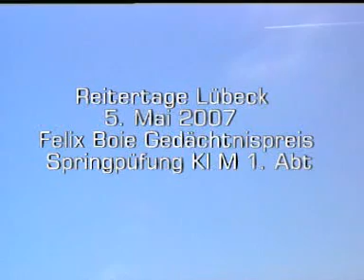Reitertage Lübeck 5. Mai 2007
Reitsportzentrum Lübeck Springprüfung KL. M Pferde bis 8 Jahre

Gunter Sayk
Reiter: Florian Böhner
Reiter: Ulrike Pöhls
Reiter: Tricia O´Connor
Reiter: Jochen Fromberger
Reiter: Stefan Jensen
Reiter: Holger Hecht